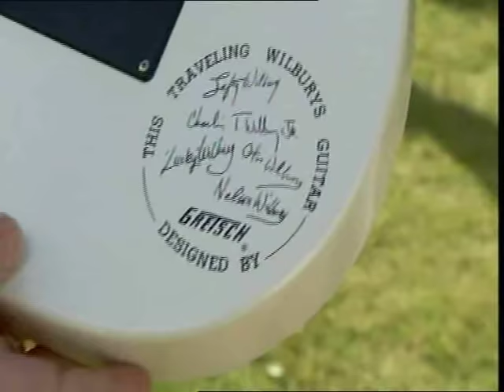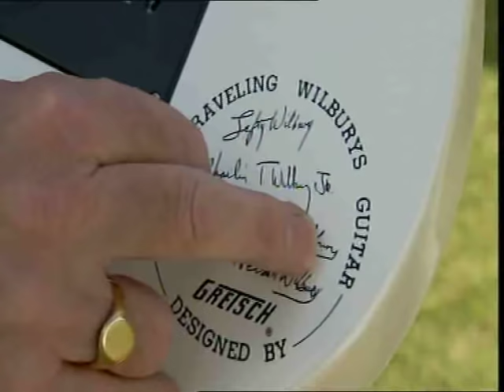The Guitar Collection in 2007 on BBC TV's Antiques Roadshow!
Travelling Wilburys Gretsch, Watkins Rapier 33, Dallas Tuxedo guitars etc. Guy Mackenzie's Guitar Collection featured on BBC TV's Antiques Roadshow, Exmouth, September 2007 with Lars Mullen!